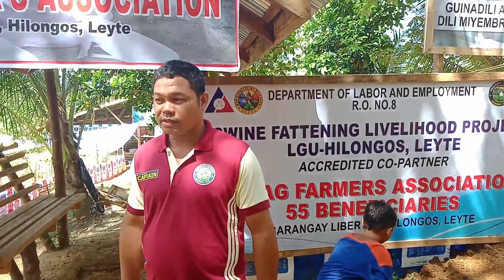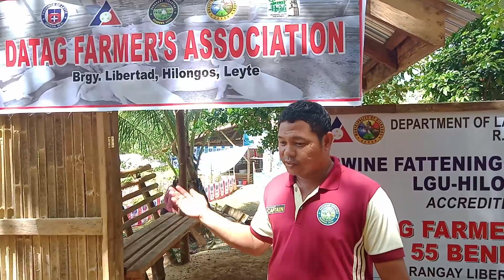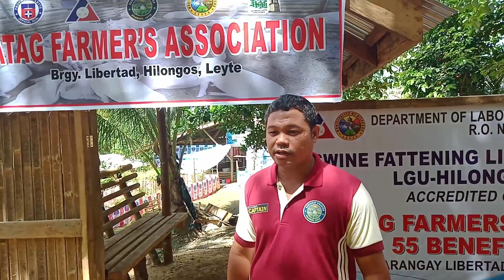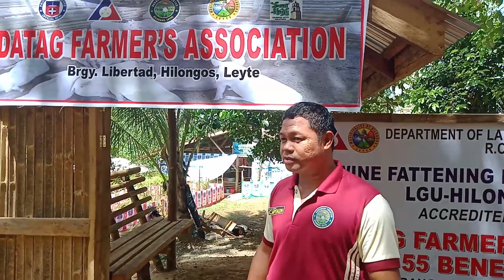Live Interview to Libertad Brgy. Capt. Philip Maike @ Hilongos, Leyte (Part1)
Datag Farmers Association Brgy. Libertad, Hilongos, Leyte, August 19, 2021